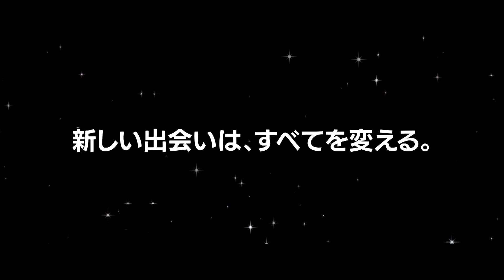『はじまりはヒップホップ』本編映像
‹作品情報›
作品名：はじまりはヒップホップ
【解説】
自国ニュージーランドをはじめ、各国の映画祭で高い評価を受けた、平均年齢83歳のヒップホップダンスグループを追うドキュメンタリー。
配給元：ポニーキャニオン
(C) 2014 Rise And Shine World Sales / Inkubator Limited / photo_Ida Larsson